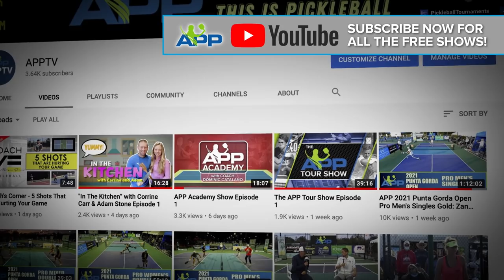Get the Point with Dave Fleming and Improve Your Pickleball Game - SCOTT MOORE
Get ready to enhance your game as top Senior Pro and member of the APP broadcast team, Dave Fleming, is joined by one of the true legends of the game, Scott Moore. In part 1 of 2, strategies, patterns, and shot selections from an APP Tour men’s doubles match will be dissected on screen, with tips applicable to all levels of play. Watch, learn, get the point, and improve your game.